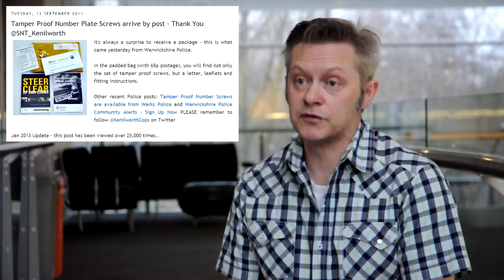Mike Downes for bloggertalk on his most rewarding blog post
The more video edits you make, hopefully the better you get. This one is across camera with a few over the shoulder slides.

I used a Nikon D90 with Zoom H1 mic, post edit in Sony Vegas